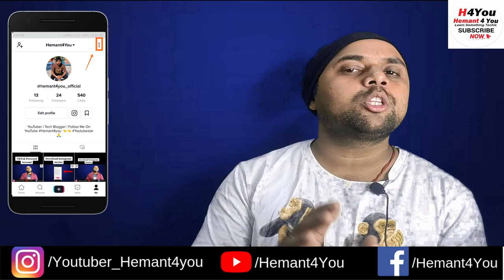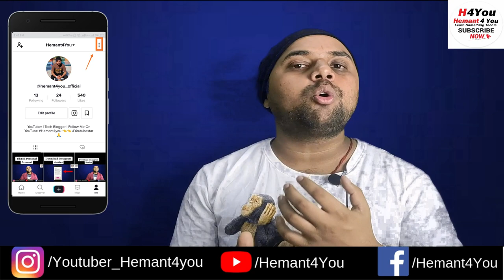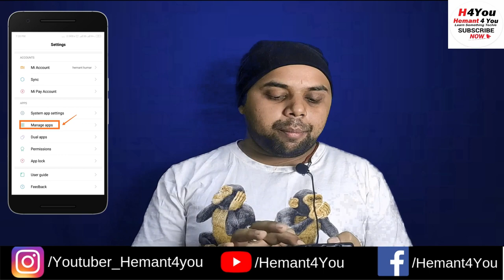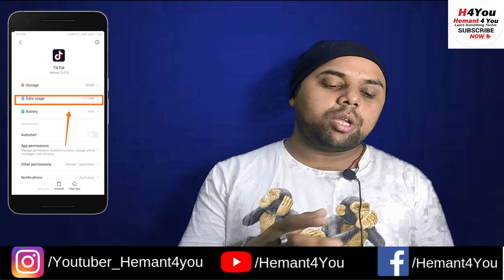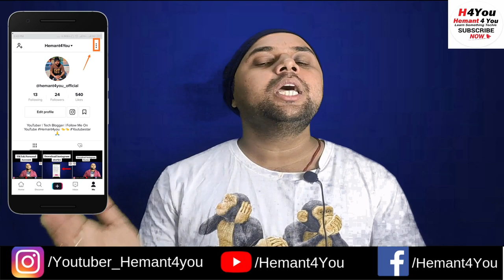TikTok Network Error | How To Fix TikTok Network Error | 2023 Hindi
TikTok Network Error
TikTok Network Issue
TikTok Network Problem
TikTok network error Android

TikTok Network Error This video will show you everything you need to know about TikTok Network Error So If You want to know about that so watch this video till the End.

TikTok network error
Reason: This error comes because of network issues like slow internet connection and weak network strength. 1. First of all, check your internet connection because several times this error comes because of no internet connection

TikTok network error With the solution

You must have at some time faced the network error in TikTok. If you face the TikTok network problem then don’t worry I will provide you the solution to fix the TikTok network error.

Reason: This error comes because of network issues like slow internet connection and weak network strength.

Solution: Here are some steps to fix this problem-

1. First of all, check your internet connection because several times this error comes because of not internet connection.

2. If not solve then and you have to refresh the TikTok App because sometimes this refresh also solves this problem.

3. If this error remains then go to your mobile settings.

4. Then Applications then Choose TikTok App then Permissionthen Allow Wifi & mobile data (If not enabled then enable it)

5. After this simply restart your phone and open the TikTok app then you will see the error will be gone.

My Websites

1.How To Fix TikTok Network Error
2. How To Fix TikTok Network issue
3. Why does Tik Tok say network error?
4. How do I fix a network error?
5. Why is TikTok not working?
6. How To Fix TikTok Network Error Hindi
7. How To Fix TikTok Network issue Hindi
8.How To Resolve TikTok Network Error
9.How To Resolve TikTok Network Issue
10. How To Fix TikTok Network Problem Hindi
11. How To Resolve TikTok Network Problem Hindi

MY GEARS: -

CAMERA TRIPOD
50MM LENS
TRIPOD FOR MOBILE

CAMERA TRIPOD
50MM LENS
TRIPOD FOR MOBILE